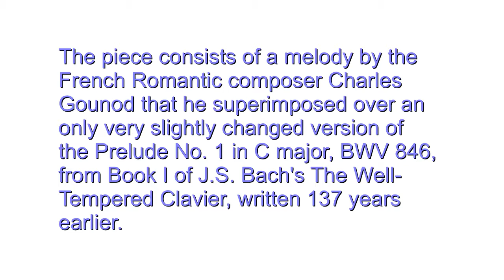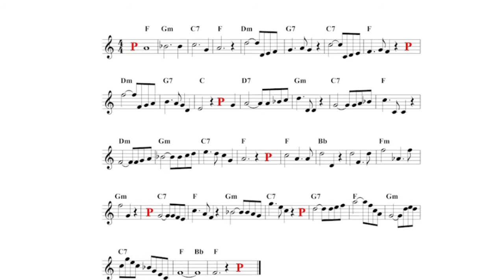Ave Maria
Christmas Music by Dagmar